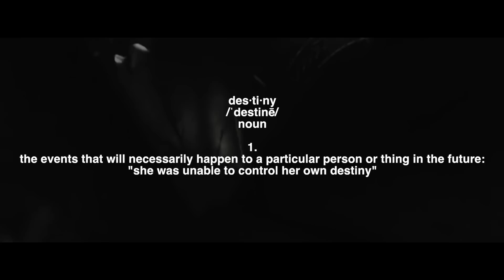DESTINY | YTD • TOKYO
Artist Links & Song Credit:
YTD - TOKYO